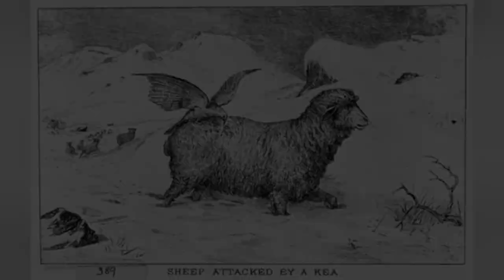Parrot - killer of sheep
BONUS FACT: The breeding season lasts from July to January. Nests are built by females in rock voids and in burrows up to 7 meters deep. The nests of these birds are so well protected from the weather that their "infant mortality" is apparently very low. Clutch contains 2 to 4 white eggs. Incubation lasts about 3 weeks. The male feeds the female and chicks. After two months, the female abandons the grown chicks, and the caring father continues to feed them. The chicks leave the nest after 70 days.